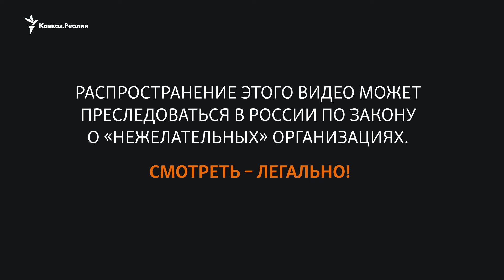Жителей Северной Осетии отчитали за шуточное видео детей о мобилизации | НОВОСТИ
Нескольких жителей Северной Осетии отчитали за шуточное видео их детей о мобилизации на войну против Украины. После публикации записи подросткам стали угрожать, а полиция начала проверку в их отношении. Ранее мобилизованные из республики жаловались на нехватку оружия и избиения на фронте.